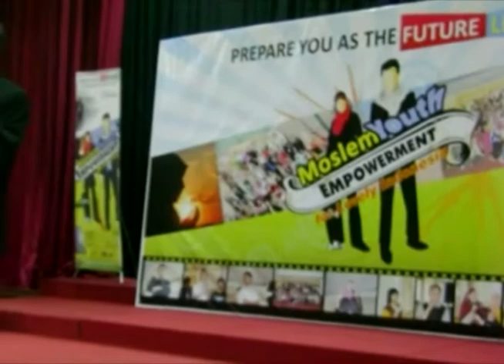MYELIn Trailer #1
. "WONDERFUL Event: Myelin bukan hanya tempat mendapat ILMU dan INSIPRASI yang akan merubah hidupmu, namun juga menjemput takdir terbaikmu. Karena kami pun bertemu melalui event dan komunitasi ini"
@canunkamil & @fufuelmart - Trainerdan penulis buku "Menikah itu Mudah".

."Dari beberapa training yang saya ikuti, MYELIn memang luar biasa, tidak ada rasa jenuh sedikitpun dan penyampaiannya sangat atraktif kepada semua peserta. Kang Harri memang Indonesia banget !"...
Rizky Febriansyah - Pembina MQ Muda dan Owner Ryfes-Business Group

."MYELIn jalan bagi saya untuk bertemu dengan hasrat sesungguhnya dalam hidup saya. Membantu saya lebih positif dan bertemu jalan-jalan kebahagiaan yang sulit untuk saya ungkapkan dengan kata-kata ..DAHSYAT FOR KANG HARRI AND BUTTERFLY. !!"
Siti Azizah Nur Jannah - Trainer Primordia, Mahasiswi Psikologi UNISBA

."Yang jelas ikutan MYELIn bagaikan terjerumus kedalam salah satu lobang kesuksesan.. jadi terpicu untuk selalu melaju, apalagi kesana-sananya banyak keuntungan yang bisa didapat bagi diri ini. ".
Ahmad Nurhadi, S. Ked (Ketua Youth Empowerment Community)

"Satu kalimat saja Training kang Harri membuat saya semakin antusias akan cita-cita saya"
Erlan Renaldi Irmawan - Ambassador of Indonesian Culture and Tourism (AIC

Melihat fenomena yang terjadi di lingkungan sekitar. Seperti yang diungkapkan oleh Thomas Lickona (1992) mengenai "10 Tanda Kehancuran Sebuah Bangsa".
Kesepuluh tanda tersebut yaitu ;

1.Meningkatnya perilaku kekerasan dan merusak dikalangan remaja dan pelajar.

2.Penggunaan kata atau bahasa yang cenderung memburuk (seperti ejekan, makian, celaan, bahasa slank, dll)

3.Pengaruh teman jauh lebih kuat dari pada orang tua dan guru.

4.Meningkatnya perilaku penyalahgunaan sex, merokok dan obat-obat terlarang dikalangan pelajar dan remaja.

5.Merosotnya perilaku moral dan meningkatnya egoisme pribadi/mementingkan diri sendiri.

Dengan mengamati tanda-tanda tersebut maka dibutuhkan tindakan yang nyata dan kontinuitas untuk menghadapi permasalahan yang saat ini sedang terjadi di lingkungan kita.

so, let DO IT SOMETHING, DO IT NOW!! DO IT RIGHT NOW!!

let Learn and be a "MOUNTAIN MOVER" di

**Moslem Youth Empowerment for Lovely Indonesia (MYELIn)
Cinta, Komunikasi dan Peradaban**

Suatu event terobosan yang diharapkan dapat menjadi pendukung berbagai bentuk usaha untuk membina generasi-generasi baru, para pemuda yang cerdas, kreatif dan berkemauan keras untuk diperkenalkan kembali kepada nilai-nilai yang baik yang dibutuhkan untuk membangun personal karakter yang kuat dan mengintegrasikan kedalam dirinya sehingga dapat membentuk sebuah kebiasaan pola hidup yang jauh lebih baik.

Manfaat yng di dapat!

**Willing To Learn**
•Kemampuan untuk mengenali siapa dirinya.
•Kemampuan untuk mengetahui kemana tujuannya.
•Kemampuan untuk menentukan perencanaan strategi untuk mencapai tujuannya.

**Response-ability**
•Adanya kemauan untuk merespon secara positif terhadap apapun yang terjadi di lingkungannya.
•Adanya Kemauan untuk bekerjasama dan saling mendukung dalam sebuah team .

**Responsible Excellent Moslem Youth**
•Berpartisipasi aktif membangun kehidupan pribadinya.
•Ikut berpartisipasi dalam Pembangunan di lingkungan dimana ia hidup.

Info& Registrai:

KHUSUS!! Bagi 50 PENDAFTAR PERTAMA Rp. 195.000 (COUPLE/Berdua)

- Harga Normal: Rp. 225.000
- Early Bird : Rp. 195.000 (s.d 18 MEI 2013)
- Alumni : khusus!! hubungi kontak dibawah (LIMITED!!)

Fasilitas: - Goodbag
- Training Kit
- 2x Cove Break
- Certificate
- Free for NEXT MYELIn
- Free Membership of YEC COMMUNITY

TERBATAS!! join with us to be a "MOUNTAIN MOVER"